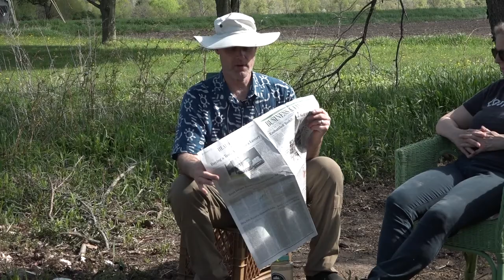GMALL Lectures - Composting 101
This workshop teaches the homeowner how to compost. Starting in the kitchen and following our organic scraps all the way to the garden, we cover dos and don’ts, what ingredients work best, as well as troubleshooting.